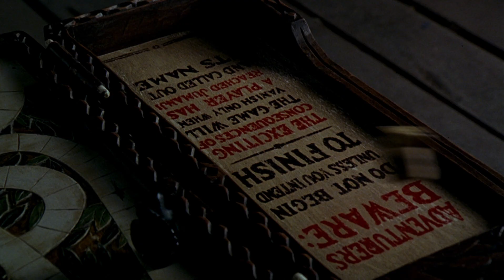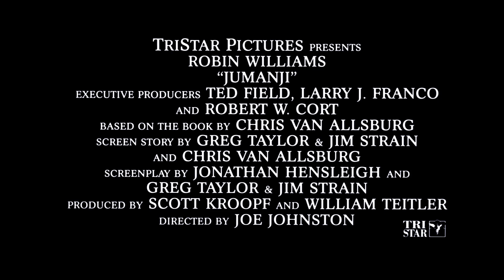Jumanji (1995) Trailer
"When young Alan Parrish discovers a mysterious board game, he doesn't realize its unimaginable powers, until he is magically transported before the eyes of his friend, Sarah, into the untamed jungles of JUMANJI! 26 years later, Alan (Robin Williams) reunites with Sarah (Bonnie Hunt), and together with Judy (Kirsten Dunst) and Peter (Bradley Pierce), tries to outwit the game's powerful forces!"